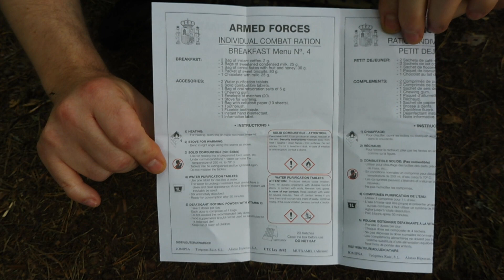HISZPAŃSKA racja żywnościowa - Breakfast Menu 4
Recenzja wojskowej hiszpańskiej racji żywnościowej ośmiogodzinnej, moduł śniadaniowy.

SPAIN, FUERZAS ARMADAS, RACION INDIVIDUAL DE COMBATE, BREAKFAST 4.